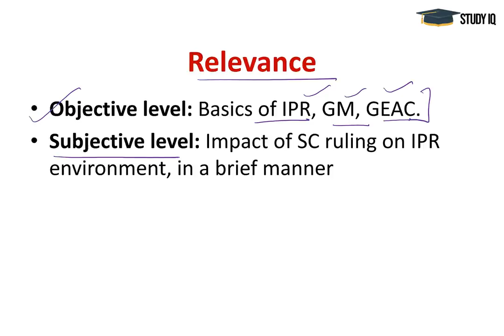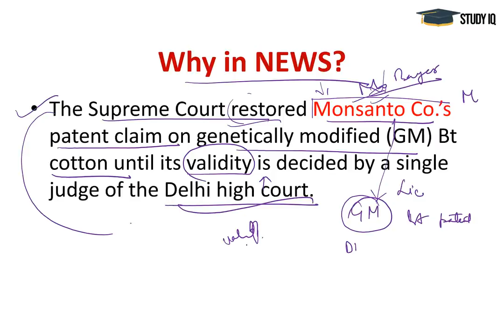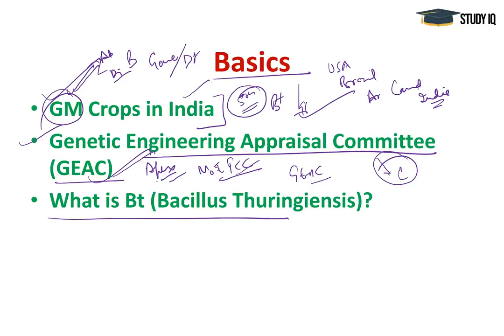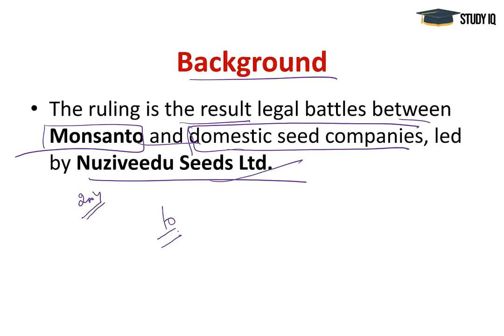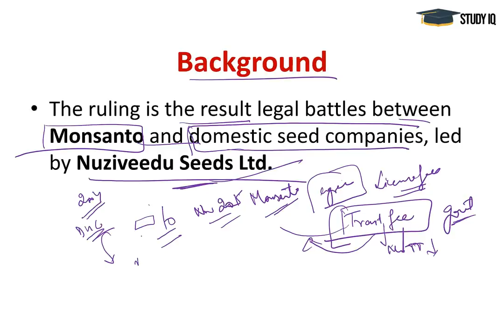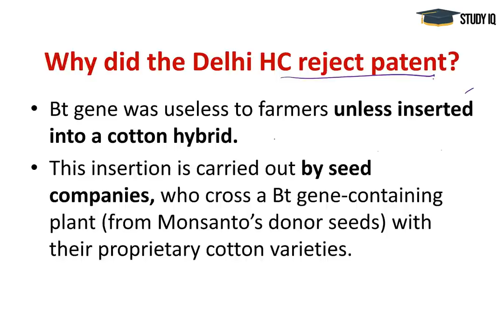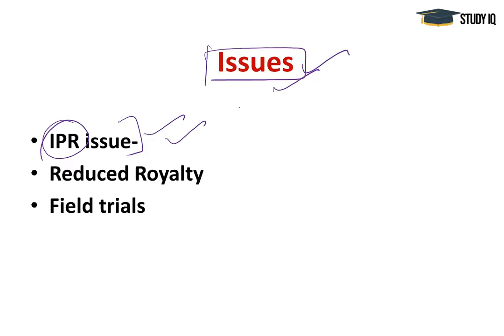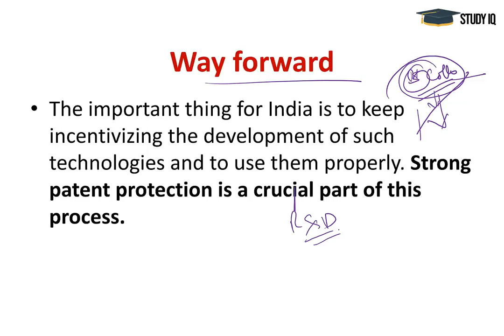BT Cotton controversy in India, Monsanto wins Patent Case in Supreme Court, Current Affairs 2019